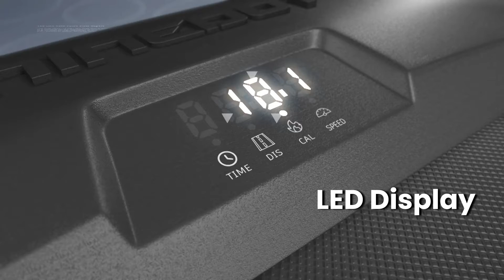Bodimax Running Pad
No enough space to store your treadmill? No worries we have a good solution for you. Bodimax Running Pad Ninedot (Fitness Equipment) with a minimalist designs makes it easy and safe to store anywhere you stand or put to sleep because it is equipped with anti-slip wheels and rubber.